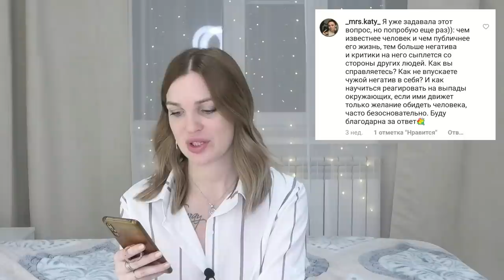Боюсь уйти, жизнь по расписанию, как обмануть? SilenaSway_Силена Вселенная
Вопрос-ответ, отношения, как уйти из отношений, отношения с подругами, жизнь по расписанию